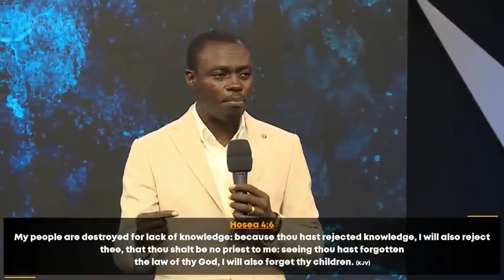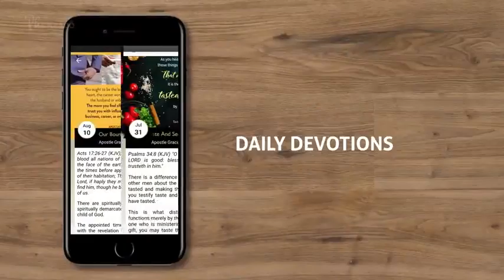THE GOD OF CONTIGENT PLANS Phaneroo Service 368 Apostle Grace Lubega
THE PERFECT PLANS OF GOD